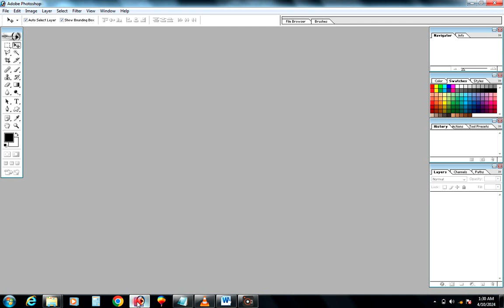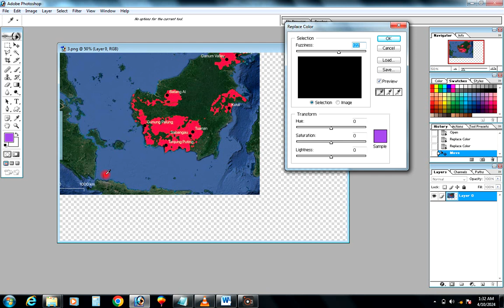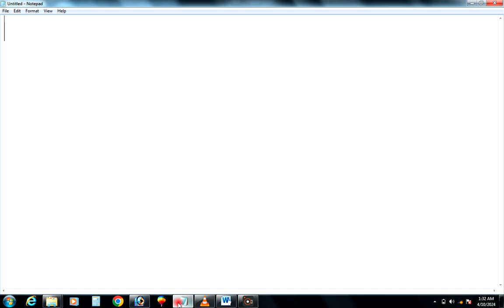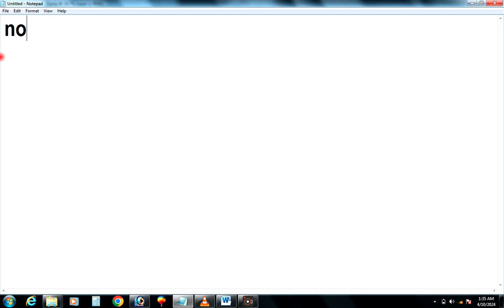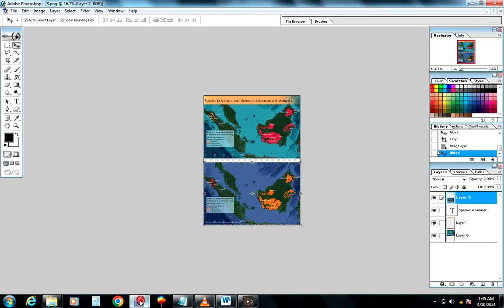Simply editing the map to avoid plagiarism for research paper |article | thesis | in Adobe Photoshop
simply editing the map to avoid plagiarism in adobe photoshop